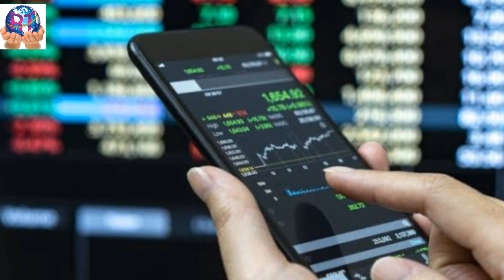LIKLA, FOOD WIFI Company, Nongmda Rs.2000 kamaina Income tangani, paisa gi awaba laitnba kari tougni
Stock market - How to earn money in Trading,stock market, what is trading, why manipur is poor all details will get in manipuri language

BOYA MICROPHONE

BOAT HEADPHONE

Google Chrome ta changbiyu amadi BLOG asi pabiyu loinana  (ALLOW) Notification click toubiyu

(ALLOW) button click toubiyu amadi pibiyu.

(FOLLOW) toubiyi
3
(FOLLOW) toubiyu 🙂💞💞💞